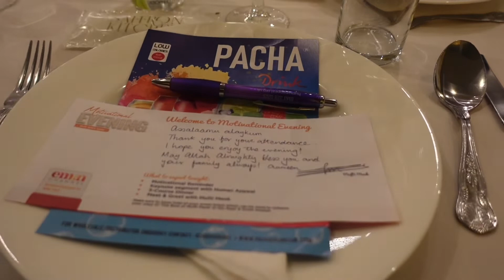motivational evening with Mufti menk✨